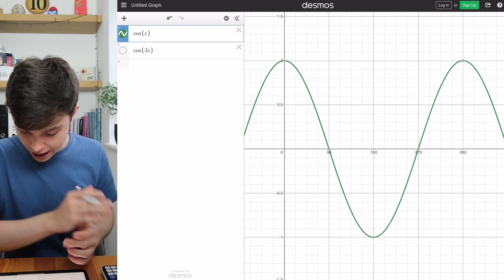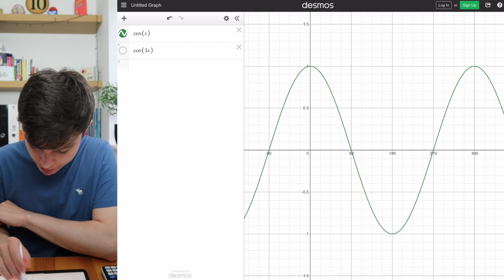Transforming Trig Graphs (Lesson 48) | AS Level Pure Maths | MathsWithHarry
In this video we look at how to transform trig graphs vertically and horizontally.

To find out when new topics are being released, please visit the video schedule

MathsWithHarry lessons are taught using the Edexcel AS and A Level Mathematics textbooks. The lessons are based on the Edexcel syllabus, however, they can also be used for other syllabuses/exam boards too.

MathsWithHarry is a brand new YouTube channel created by Mathematics student and YouTuber Harry Surplus. Harry is currently studying a Maths degree at The University of Manchester. Over the years of his studies, Harry has found a passion for his subject, especially teaching it! So, he wants to pass on his love and passion for the subject and teaching with his new channel. In 2018 Harry achieved a grade 9 in GCSE Maths. Then, in 2019 sat his A Level Maths in one year and achieved a grade A. In 2020 Harry achieved a grade A in A Level Further Maths, also sitting the course in one year. He is fully equipped to help you with your studies!